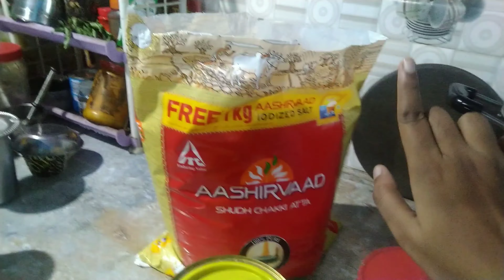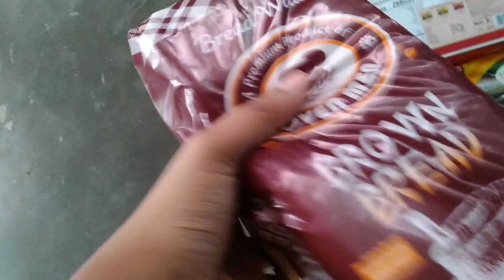MUMMY KAHA GAI? | Jyotiya Festival | brownkanya